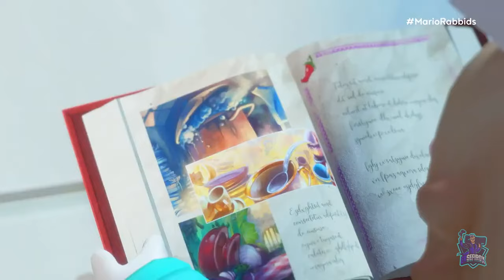MARIO + RABBIDS: SPARKS OF HOPE // Presentación y gameplay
Únete a Mario, Luigi, la princesa Peach, Rabbid Peach, Rabbid Luigi y sus amigos, y embárcate en un viaje galáctico para derrotar a una entidad malévola y salvar a tus compañeros Spark. ¡Explora planetas y viaja por la galaxia descubriendo misteriosos secretos y completando emocionantes misiones! El 20 de Octubre tenemos una cita con este exclusivo de Nintendo Switch y que viene de la mano de Ubisoft. ! Que ganas de librar ya la batalla táctica, y en esta ocasión con Browser en nuestro equipo.
Mario + Rabbids: Sparks of Hope